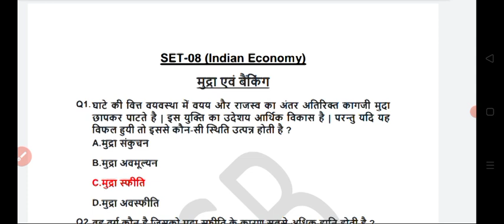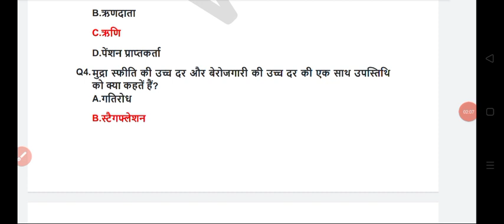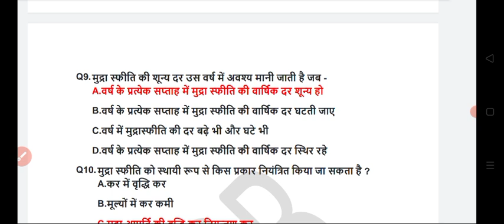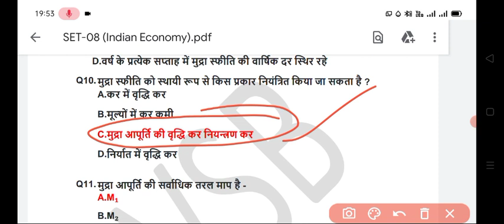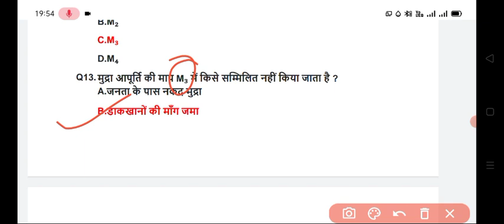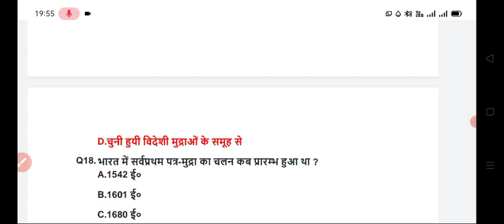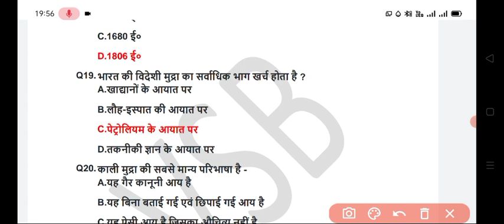Indian Economy|Top 20 MCQ|Indian economy for competitive exams